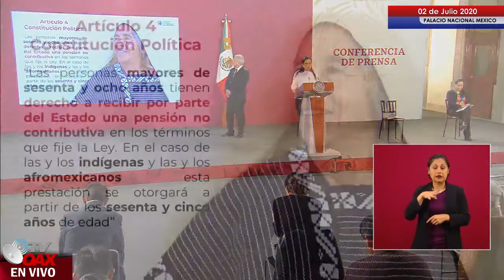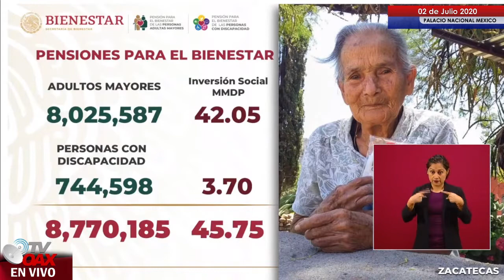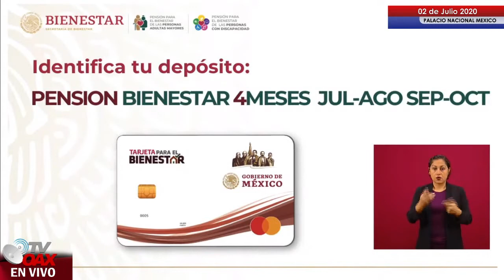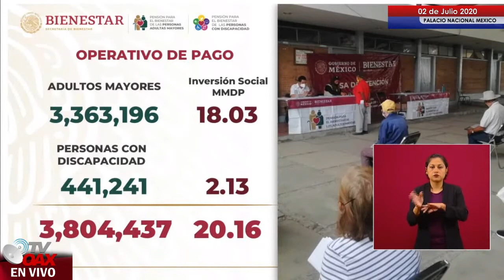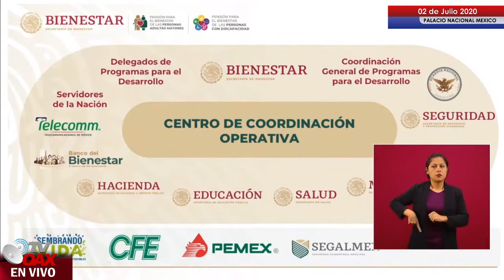AMLO adelanta apoyo a los adultos mayores y discapacitados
Gobierno de México adelanta el apoyo a los adultos mayores y discapacitados, con el fin de apoyarlos para que tengan que comer en esta pandemia que azota al pais.